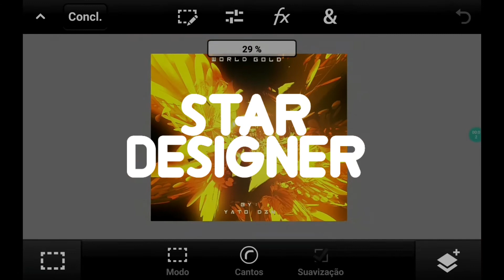Art Resul | Art Finalizada | Wallpaper Tema: World Gold |Pedidos On